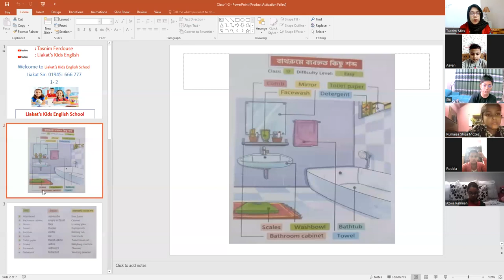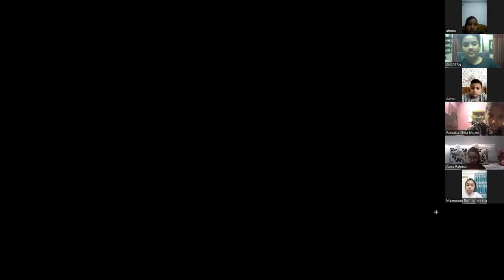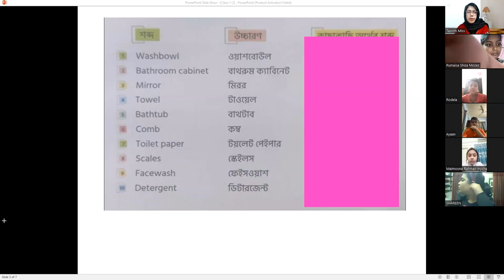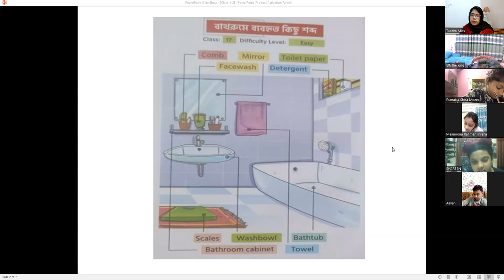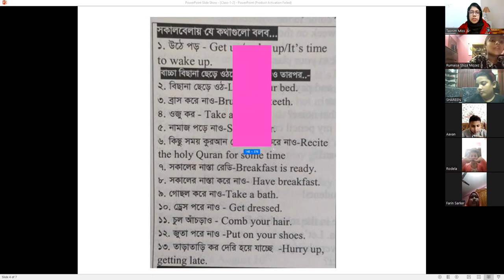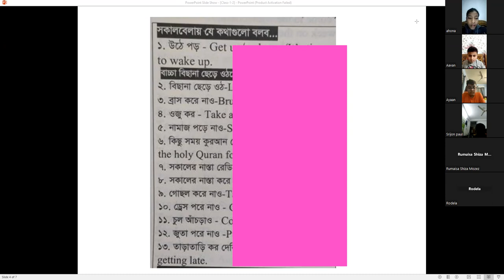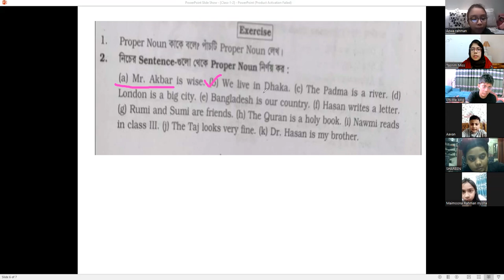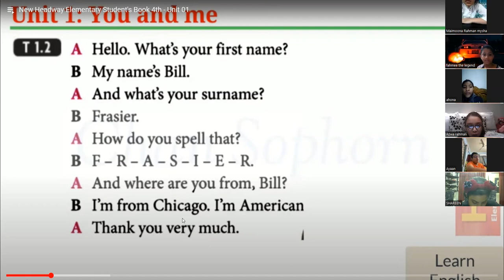Class:1 & 2, Batch; 02, 19.12.2023